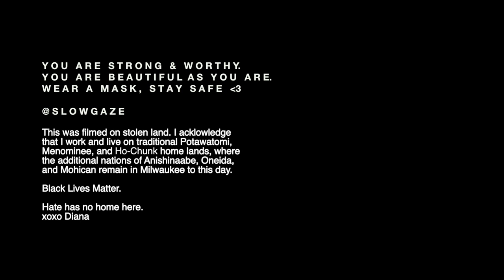BYE BYE BLUSHES — Decluttering My High-End, Luxury, & Indie Collection 2020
A good ol' blush declutter for your soul. I swatch and decide on over 20+ blushes (singles, duos, and palettes) all purchased with my own funds (lol, I don't get PR). There are some very new gems in there, but the collection is mostly luxury, high-end and indie.

If you want to help me improve my videos, or move me one step closer towards full time content creation, support my craft

∞ PRODUCTS FEATURED
Patrick Ta Monochrome Moment Blush Brush #1
Patrick Ta Monochrome Moment Velvet Blush (She's Seductive)
Patrick Ta Major Beauty Headlines - Double-Take Crème & Powder Blush (She's So LA)
MAC Cosmetics Glow Play Blush (So Natural)
Tower 28 Beauty BeachPlease Tinted Lip + Cheek Balm (Magic Hour)
Tower 28 Beauty BeachPlease Tinted Lip + Cheek Balm (Golden Hour)
Fenty Beauty Cheeks Out Freestyle Cream Blush (Petal Poppin)
Fenty Beauty Cheeks Out Freestyle Cream Blush (Summertime Wine)
Kosas Color & Light: Crème Cream Blush & Highlighter Duo (Velvet Melon)
Kosas Color & Light: Crème Cream Blush & Highlighter Duo (8th Muse High Intensity)
Kosas Color & Light: Crème Cream Blush & Highlighter Duo (Tropic Equinox High Intensity)
Tata Harper Anti-Aging Neuropeptide Blush / Lip & Cheek Tint (Very Popular)
Tata Harper Anti-Aging Neuropeptide Blush / Lip & Cheek Tint (Very Charming)
Tata Harper Anti-Aging Neuropeptide Blush / Lip & Cheek Tint (Very Sweet)
Natasha Denona Tan Bronze & Glow Palette
Natasha Denona Bloom Cheek Palette
Charlotte Tilbury Cheek to Chic Blush Pillow Talk Collection (Pillow Talk Intense)
Kevyn Aucoin The Neo-Blush (Sunset)
Chantecaille Radiance Chic Cheek and Highlighter Duo (Coral Manta Ray)
Cover Fx Monochromatic Blush Duo (Warm Honey)
Cover Fx Monochromatic Blush Duo (Soft Peach)
Em Cosmetics Heavenly Glow Blush (Faded Clementine)
Em Cosmetics Heavenly Glow Blush (Magic Hour)
NARS Overlust Cheek Palette
NARS Exposed Cheek Palette

∞ CLOTHES / JEWELRY / TATTOOS
Bodypose t-shirt
Necklace: My father’s vintage gold chain
Ring: Cartier
Bracelet: Mejuri
Lost Lakes Tattoo, Madison WI (Travis Smith)

∞ FAQ
Milwaukee
30
First generation Chinese-American
Art director & illustrator by day
She/Hers/Her

∞ MUSIC
Blue Dot Sessions, “Hardboil”

I acknowledge in Milwaukee that I live and work on traditional Potawatomi, Ho-Chunk and Menominee homeland along the southwest shores of Michigami, North America’s largest system of freshwater lakes, where the Milwaukee, Menominee and Kinnickinnic rivers meet and the people of Wisconsin’s sovereign Anishinaabe, Ho-Chunk, Menominee, Oneida and Mohican nations remain present.